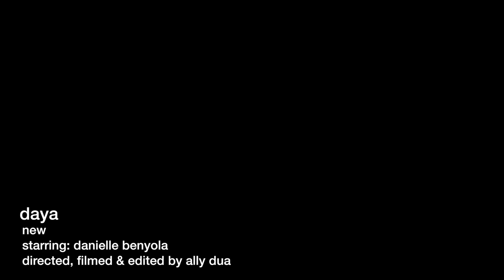daya - "New" | music video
All rights for the song "new" go to daya. This is just a fan made music video for fun.
NOW LET ME EXPLAIN
I AM NOT CHANGING MY CONTENT. I FULLY INTEND TO KEEP POSTING COMEDY VIDEOS ON MY CHANNEL. I FILMED THIS VIDEO WITH MY MY FRIEND AND I THOUGHT IT TURNED OUT REALLY WELL. I AM VERY PROUD OF THE OUTCOME AND I WANTED TO SHARE IT WITH YOU GUYS.
Starring: Danielle Benyola as everything
Directed by: Ally Dua
Edited by: Ally Dua
Filmed by: Ally Dua
Filmed on a Canon Rebel T5I & an iPhone 8 Plus